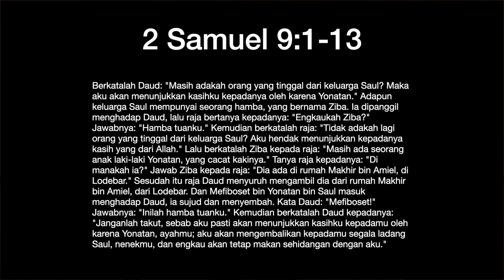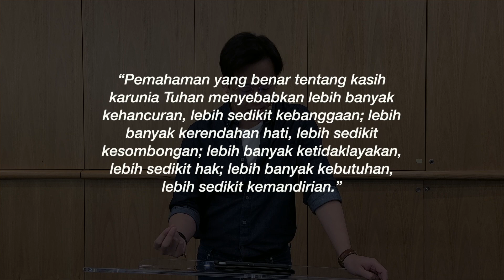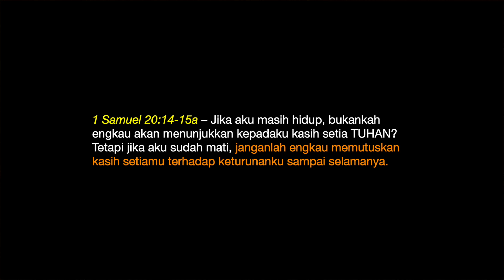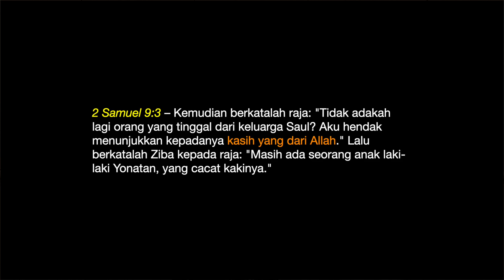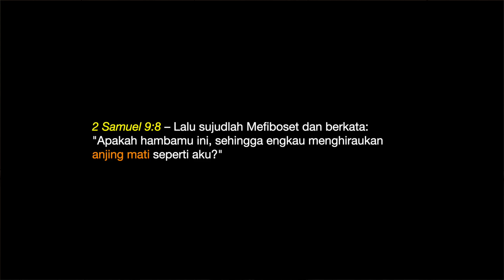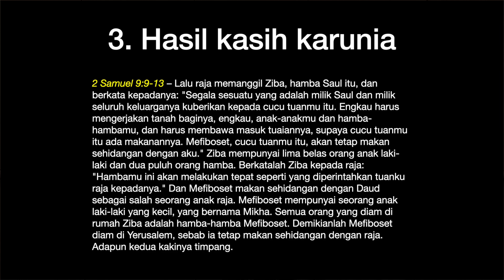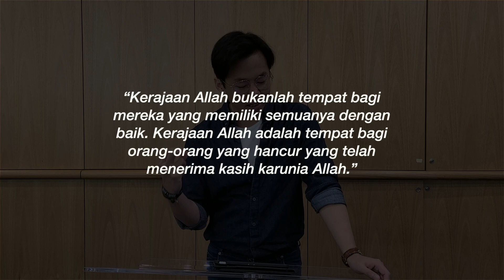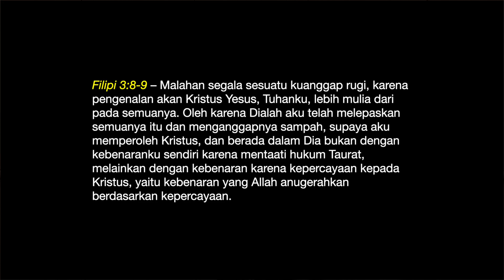Terpesona Oleh Kasih Karunia - 2 Samuel 9:1-13 (Indonesian)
Indonesian Sermon
05/06/2022

Jika kita tidak hati-hati, kasih karunia bisa menjadi konsep yang kita bicarakan setiap minggu, tetapi itu tidak lagi membuat kita terpesona. Kita bernyanyi dengan mulut kita, “Amazing grace, how sweet the sound. That saved a wretch like me.” Namun di dalam hati kita, kita tidak lagi berpikir bahwa kita adalah orang yang celaka. Kita tidak lagi berpikir bahwa kita adalah orang berdosa yang tidak layak. Ada tarikan di hati kita yang membuat kita berpikir bahwa kita sebenarnya pantas mendapatkan kasih karunia. Dan bukannya mengarahkan kita kepada kebenaran Kristus, itu malah membawa kita kepada kebenaran diri sendiri. Dan jika kita berpikir bahwa kita lebih baik daripada orang lain karena masa lalu kita, latar belakang keluarga kita, status sosial kita, atau pencapaian kita, kita belum mengenal kasih karunia. Jika kita berpikir bahwa kita pantas mendapatkan kasih karunia karena apa yang telah kita lakukan, kita tidak mengerti kasih karunia. Karena kasih karunia tidak ada hubungannya dengan apa yang telah kita lakukan tetapi itu semua berkaitan dengan apa yang telah dilakukan untuk kita. Kasih karunia menyamakan kedudukan.